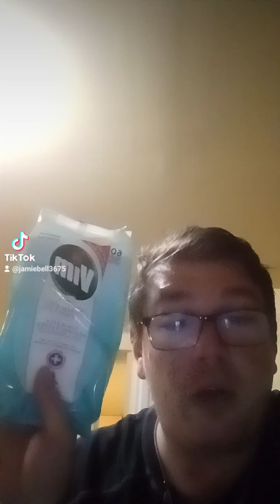June 21, 2023